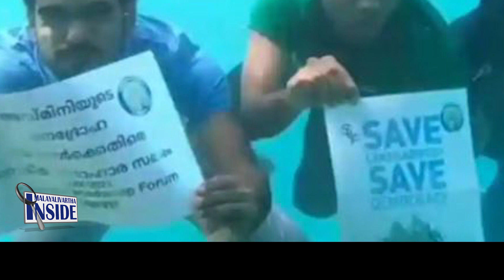Lakshdweep സേവ് ലക്ഷദ്വീപ് ചീട്ട് കീറുന്നു.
സേവ് ലക്ഷദ്വീപ് ചീട്ട് കീറുന്നു.